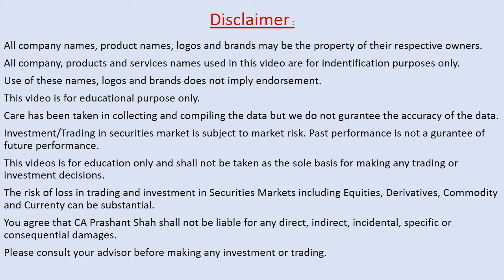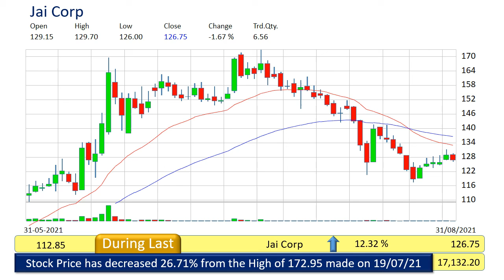jai corp technical analysis